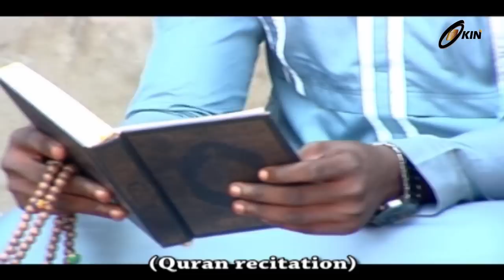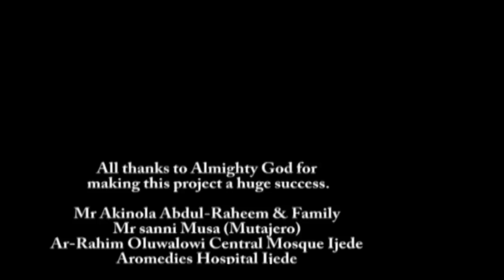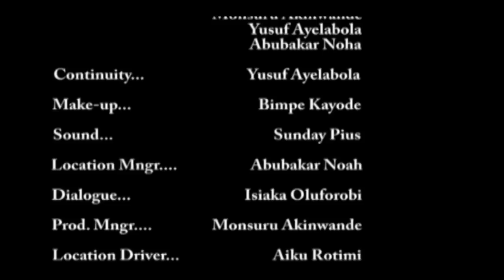FIDAMILEJO FACTORY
Okin Partners presents... This is yet another free movie for your viewing pleasure. Keep watching Okin Tv, your number ONE source for Yoruba Nollywood movies